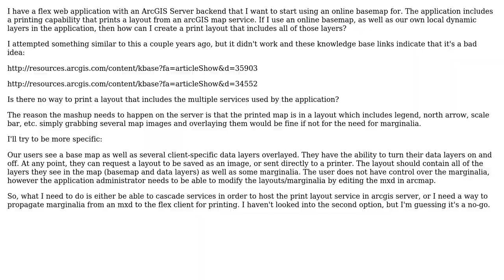GIS: How can I host a map service that uses an online basemap as well as my own dynamic layers?